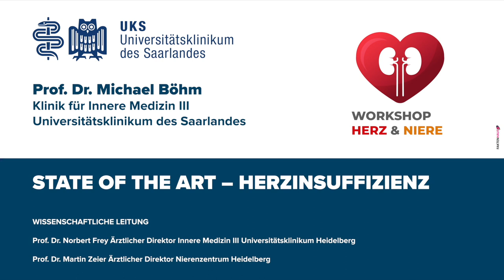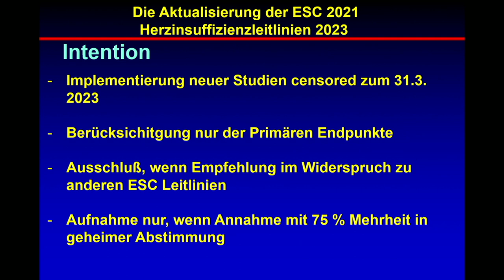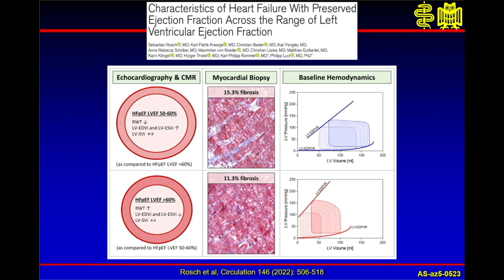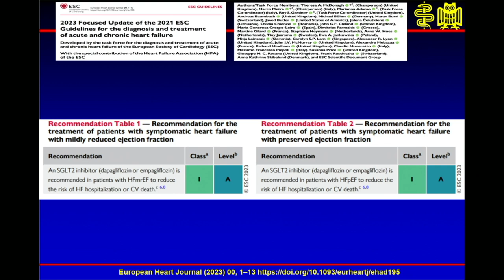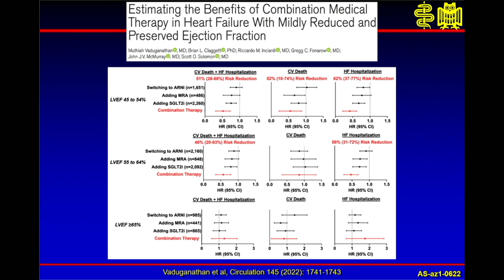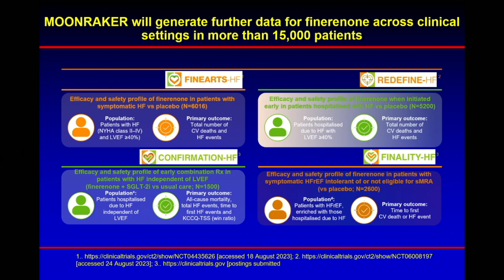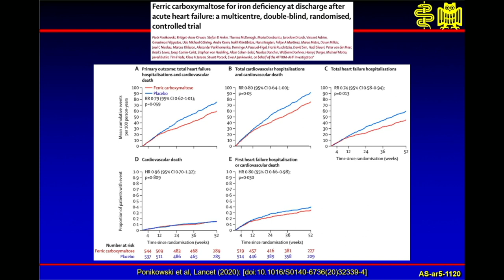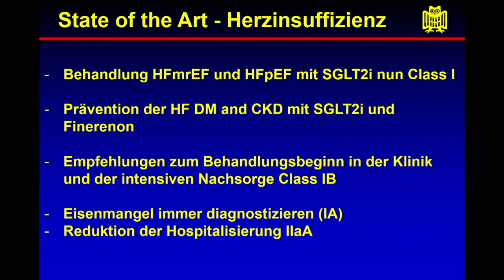Prof. Dr. Michael Böhm , State of the Art – Herzinsuffizienz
20. Workshop „Herz und Niere“
Drängende Fragen in Diagnostik und Therapie

9 – 13 Uhr

Wissenschaftliche Leitung

Prof. Dr. Norbert Frey Ärztlicher Direktor Klinik für Kardiologie,
Angiologie und Pneumologie Universitätsklinikum Heidelberg

Prof. Dr. Martin Zeier Ärztlicher Direktor Abteilung Nephrologie/ Nierenzentrum Universitätsklinikum Heidelberg

Veranstaltungsort

Hörsaal der Medizinischen Klinik (Krehl-Klinik) Im Neuenheimer Feld 410
69120 Heidelberg

Die Fortbildung wird von der Landesärztekammer Baden-Württemberg mit 4 Fortbildungspunkten für das Fortbildungszertifikat anerkannt.

Auch in diesem Jahr haben wir wieder aktuelle und praxis- relevante Themen an der Schnittstelle der beiden Fachgebiete Kardiologie und Nephrologie in das Programm aufgenommen.

Es erwarten Sie im ersten Teil des Workshops Herz und Niere Referate zum Funktionserhalt der Nierenarterien bei Stenosen und zur renalen Denervierung bei der Behandlung des Bluthochdrucks sowie zum Einsatz von Mineralkortikoid-Rezep- torantagonisten bei Herz- und Niereninsuffizienz. Im zweiten Teil wollen wir die Vor- und Nachteile der medikamentösen Therapie versus einer Apherese-Behandlung im Rahmen der Lipidtherapie vorstellen, den aktuellen Wissensstand zur Herzinsuffizienz und die neuesten interventionellen Therapieoptionen bei Herz- und Niereninsuffizienz aufzeigen.

Wissenschaftliches Programm

Wissenschaftliches Programm

Sitzung 01

Vorsitzende:  Prof. Dr. Norbert Frey  Dr. Martin Zeier

State of the Art – Herzinsuffizienz
M. Böhm, Homburg

Hypertonie – renale Denervierung
C. Erbel, Heidelberg

ASN 2023 Review, American Society of Nephrology
M.Zeier, Heidelberg

Sitzung 02

Vorsitzende: Prof. Dr. Hugo A. Katus und Prof. Dr. Christian Morath

Aktueller Stand der Lipidtherapie – medikamentös/Apherese
E. Giannitsis, Heidelberg

Interventionelle Therapieoptionen bei Herz- und Niereninsuffizienz
F. Leuschner, Heidelberg

Prof. Dr. Michael Böhm
Klinik für Innere Medizin III
Universitätsklinikum des Saarlandes, Homburg

Prof. Dr. Christian Erbel
Prof. Dr. Norbert Frey
Prof. Dr. Evangelos Giannitsis
Prof. Dr. Hugo A. Katus
Prof. Dr. Florian Leuschner
Klinik für Kardiologie, Angiologie und Pneumologie Universitätsklinikum Heidelberg

Prof. Dr. Christian Morath
Prof. Dr. Martin Zeier
Abteilung Nephrologie I Nierenzentrum Universitätsklinikum Heidelberg